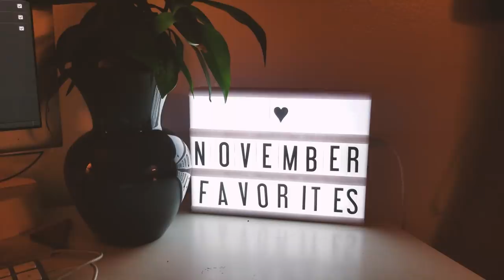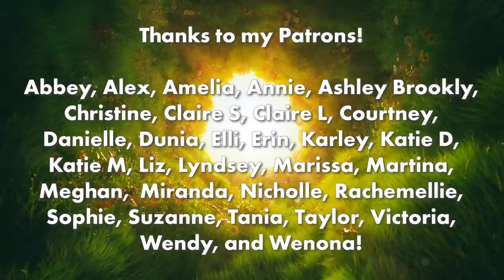NOVEMBER FAVORITES | perfumes, palettes, and La Croix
And we're back at it again with another favorites video!

Products mentioned:
Bioderma Sensibio
Lactic Acid
Melt Smoke Sessions Palette
Lush Cranberry Fizz Lip scrub
Lush Ectoplasm perfume
Lush Lord of Misrule perfume
Bath and Body Works Winter candle
Black Moon Cosmetics Moonlighter in Squid
Spectrum Brushes
La Croix Key Lime

Bare Minerals Barepro Liquid Foundation
Cover FX Power Play Concealer
Laura Mercier Translucent Setting Powder
Anastasia Dip Brow
Milk Makeup Kush Mascara
Lips: Fenty PMS Mattemoiselle, Besame Chocolate Kiss, and Mac Stone
Eyes: a selection of Colourpop singles, I can't remember at the moment

Song of the day: SHT GHST - Photos of Bread

Gear
Microphone: Zoom H6N
Camera: Canon 5DmkIII
Lens: 24-70mm f2.8 (set to 24mm)
Ring light